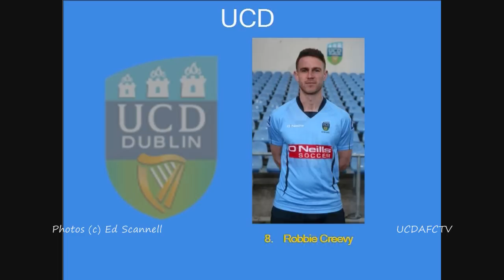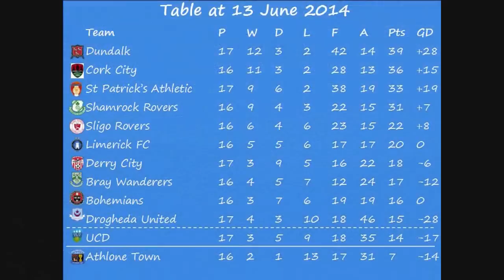20140613 Limerick 2-1 UCD highlights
A Samir Belhout goal isn't enough to give UCD a result in Thomond, on an evening when the Students' goalkeeper Conor O'Donnell is kept quite busy!